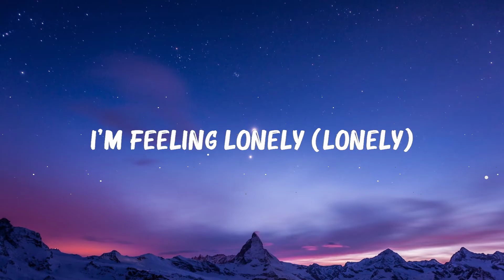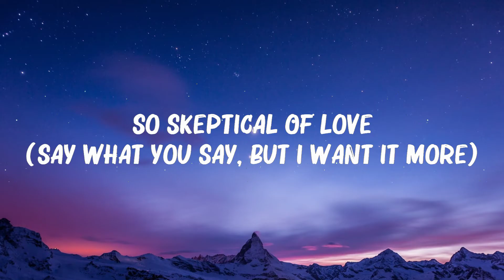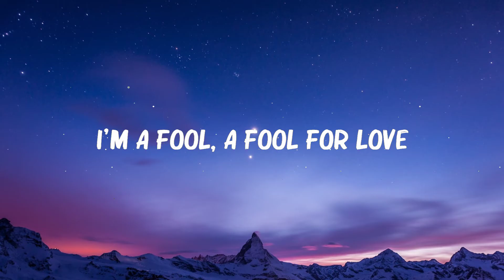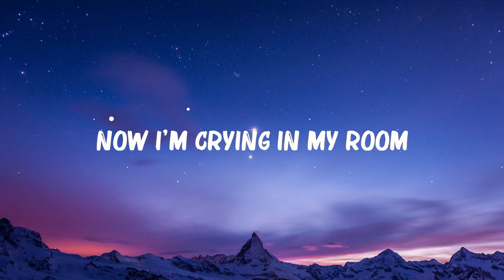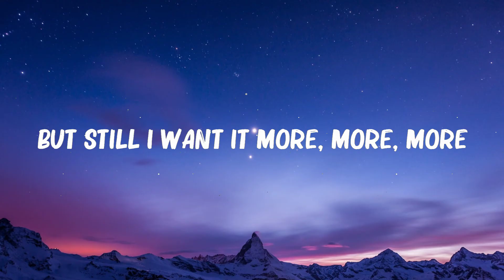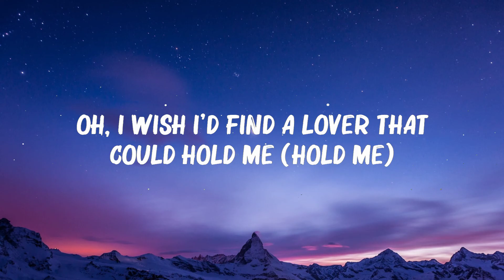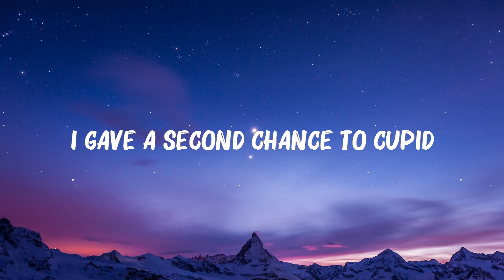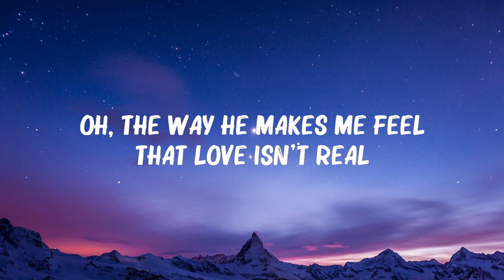FIFTY FIFTY - ..CUPID.. (Twin Version) (Lyrics)